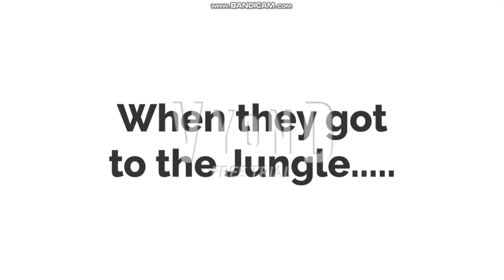Rosie Misbehaves in the Jungle/Grounded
Rosie watch Colonel Hathi.